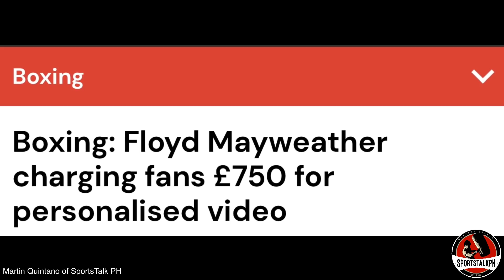Shawn Porter, HINA-HUNTING si Crawford! | Mayweather, 45K PESOS ang SINGIL sa VIDEO GREETING!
Shawn Porter vs Terence Crawford | Floyd Mayweather Jr. | Boxing news & updates!